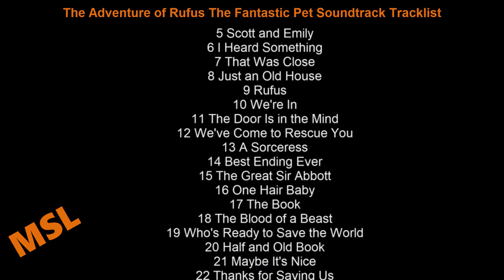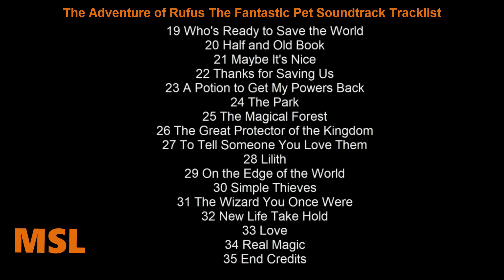The Adventure of Rufus The Fantastic Pet Soundtrack Tracklist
Source: Movie
Genre: Original Motion Picture Soundtrack

1 What's the Story About
2 Main Titles
3 A World Worth Saving